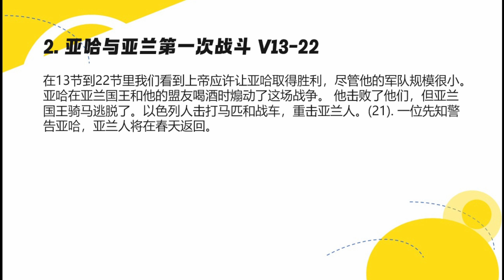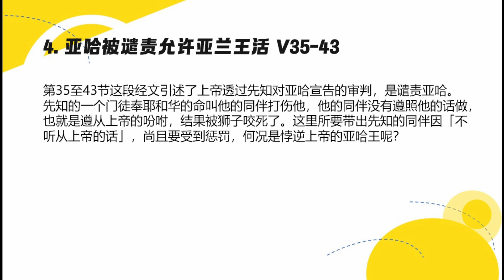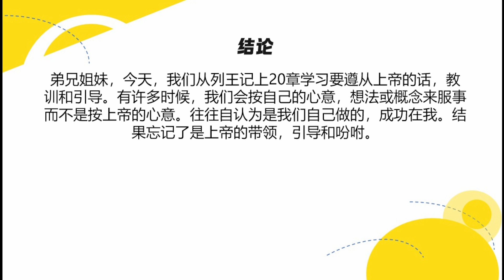列王纪上 20 || 以利亚的经历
🆕 新朋友专区 🆕
倘若你是第一次参与我们线上聚会的新朋友，我们欢迎你并超级期待认识你！
前往以下链接填上您资料

奉献方式：
1. DuitNow/ E-Wallet GIVING 电子钱包奉献 - 扫描二维码奉献

【海外汇款转账方式】：
SWIFT Code: PBBEMYKL
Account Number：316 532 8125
Account Name: Praise Lighthouse A/G